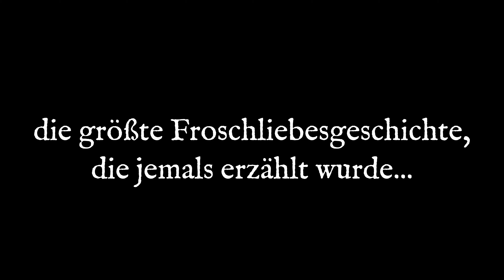Toadette Puppenoper VORSCHAU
Über Toadette
Toadette ist meine erste Oper, die ich mit 14 geschrieben habe. Zusammen mit meiner Mutter haben wir diese Version von Toadette als Puppenoper produziert. Der Mangel an menschlichem Kontakt während der Pandemie zwang mich, diese erste Version von Toadette (im Gegensatz zu einem Live-Orchester) zu programmieren, aber zum Glück haben uns einige großartige talentierte Freunde ihre Live-Stimmen geliehen !
Obwohl ungewöhnlich, ist die Puppenoper in dieser Region Österreichs nicht neu. In 1773 schrieb Joseph Haydn eine Operette für das Puppentheater, „Philemon und Baucis, oder Jupiters Reise auf die Erde“. Um in der Region zu bleiben, wurde die Szenerie in Toadette im Burgenland, rund um den Neusiedlersee, in Österreich gedreht.

Das Thema von Toadette ist eines der verbotenen Liebe zwischen verschiedenen Arten. Es ist eine Liebesgeschichte, wie Romeo und Juliette und viele andere, in denen sich leidenschaftliche Liebe aus irgendeinem Grund als kompliziert erweist, sich aber normalerweise auf die eine oder andere Weise löst. Der Unterschied hier ist, dass meine Mutter und ich 2 Resolutionen oder Endungen geschrieben haben. Es liegt nicht daran, dass wir uns nicht entscheiden konnten, aber die Realität, dass ein Bruchteil einer Sekunde ein Leben verändern kann, war an sich zu tragisch um darüber nachzudenken, und machte uns sehr traurig… und so ließen wir es offen !
Geniessen Sie die Vorstellung !